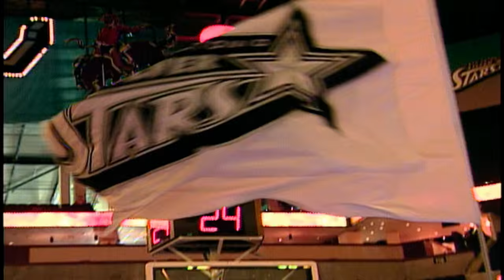WNBA at 20 – 2003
Connecticut and San Antonio welcome teams and Detroit “Shocks” the league by going from worst to first